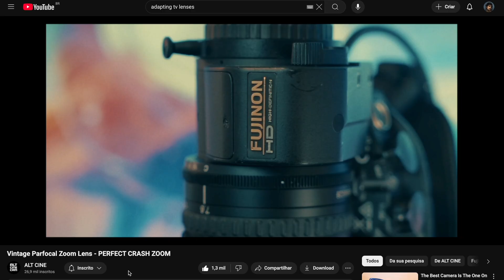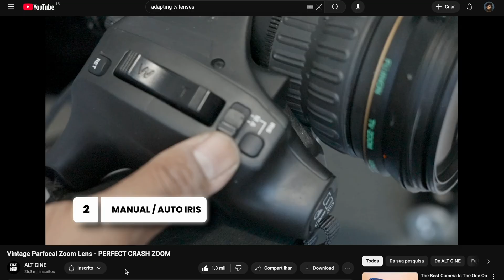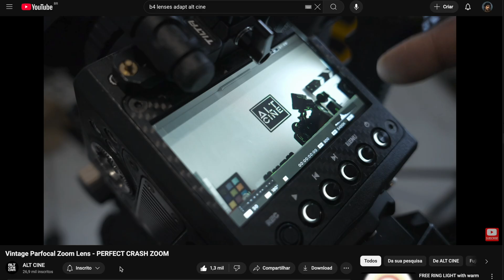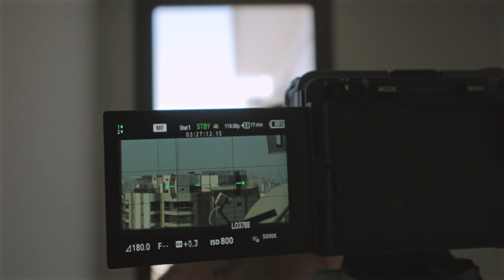Ninguém mais usa essa lente de TV… então resolvi adaptar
Comprei uma Fujinon 9.5–152mm B4, uma lente de TV usada em transmissões ao vivo, jornalismo e programas nos anos 90 e 2000. Essas lentes eram caríssimas, mas hoje quase ninguém quer, porque são pesadas, cheias de motores e complicadas de adaptar.

Nesse vídeo mostro como consegui trazer essa lente de volta à vida adaptando para a Sony FX30. Tirei o motor para reduzir peso, usei adaptadores de B4 para EF e depois para E-mount, e testei em diferentes modos de crop da câmera. Apesar de toda a vinheta, usando Clear Image Zoom, 4K 120fps e até um teleconverter 2x da Kenko, essa lente virou uma superzoom parfocal equivalente a 45mm – 750mm.

O resultado é um look broadcast vintage, com crash zooms clássicos, contraste mais baixo, flares bonitos e aquela estética de TV antiga que hoje vira um charme no digital.

Foi um achado no Mercado Livre e uma experiência muito divertida de adaptação. Se você curte lentes diferentes, hacks criativos e explorar looks únicos, esse vídeo é pra você.

Comenta aqui embaixo o que você faria com uma lente dessas!